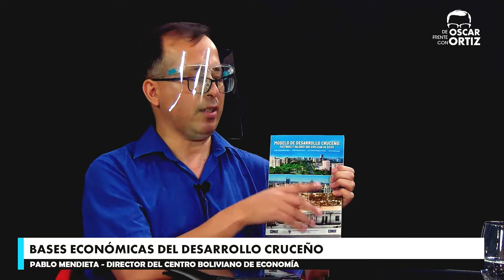Bases Económicas del Desarrollo Cruceño - Pablo Mendieta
Conversamos con Pablo Mendieta sobre las principales características del desarrollo cruceño, la visión y proyección del modelo de desarrollo hacia el futuro y el análisis de la incorporación de nuevos sectores en la economía cruceña.

Mira nuestros episodios por nuestro canal de Youtube: Oscar Ortiz A TV y por nuestra página de Facebook: Oscar Ortiz